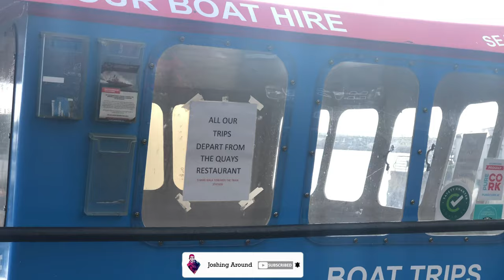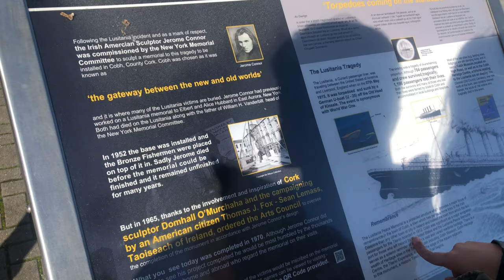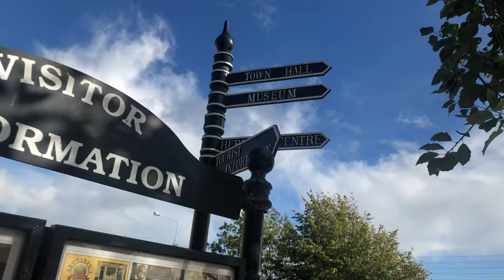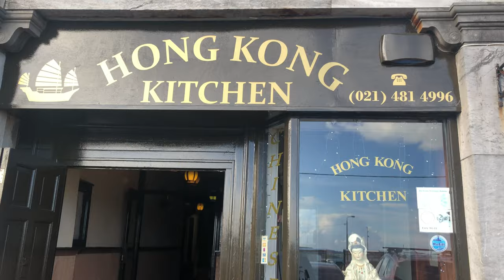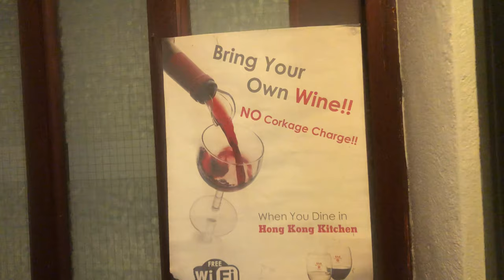COBH, Cork Ireland | Indians in Ireland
VLOG 86
In this vlog, I went to the beautiful place in Cork known as Cobh. It is a small town in Cork, 20 mins away from Kent Station Cork. Took a train from Kent station for 6 Euros and went to this beautiful town. The best thing about Cobh is the colourful houses in a row that were built years ago and they give an aesthetic feel. People in Cobh are really sweet as everyone in the town were friendly and smiling. Also, me and Bég Sahab went to the St. Coleman Cathedral, which was beautiful. In the cathedral, there was a prayer going on for the dogs, in which they thanked dogs for being such a holy creature. I will definitely recommend everyone watching this vlog to go and explore this town. This place is one of the best places I have been to in Cork.